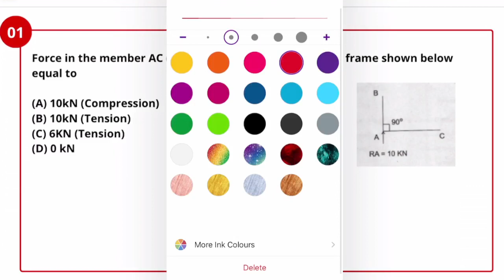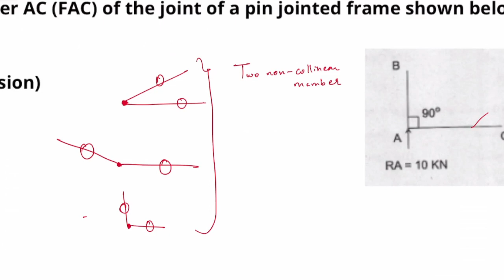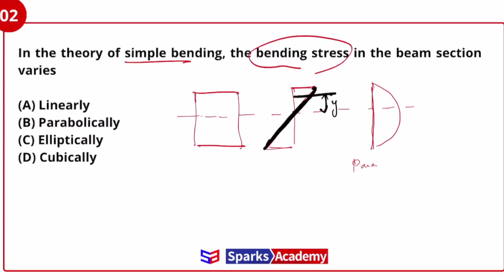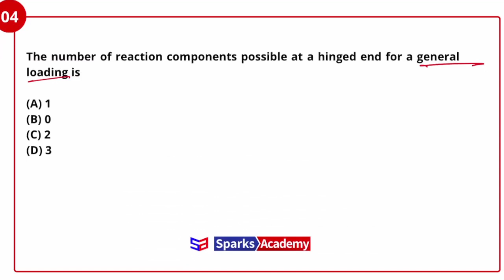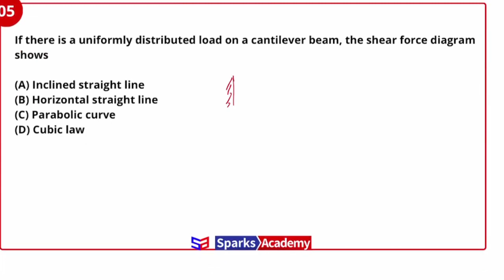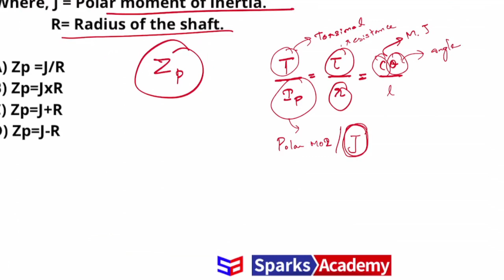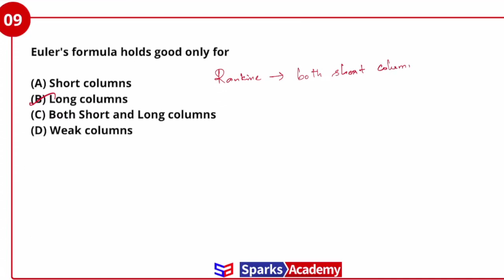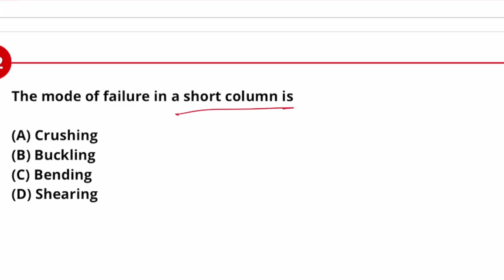TNPSC JDO Question Paper Discussion Series Part - 4 I Civil EnggI Admissions Open for TNPSC Overseer